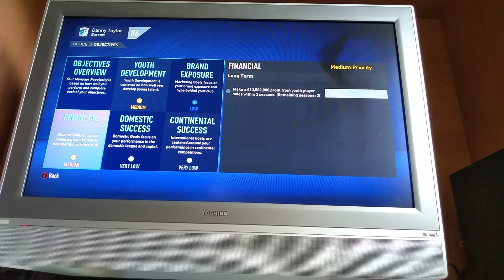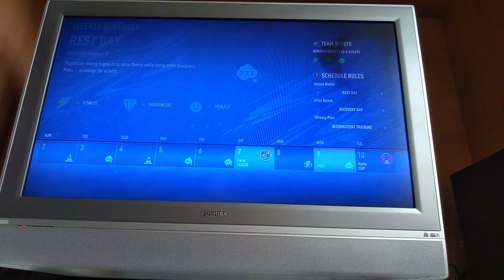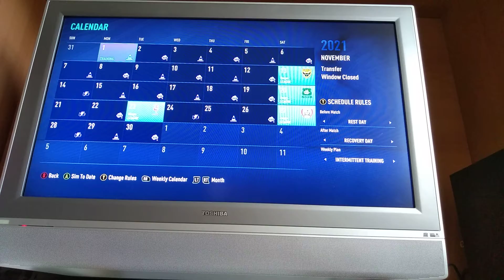All the information you need to know about the upcoming season